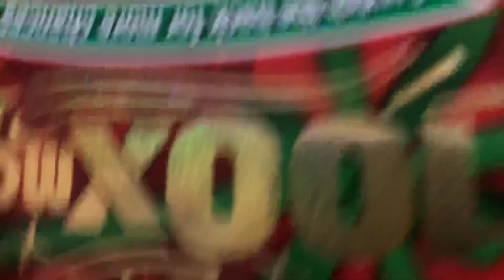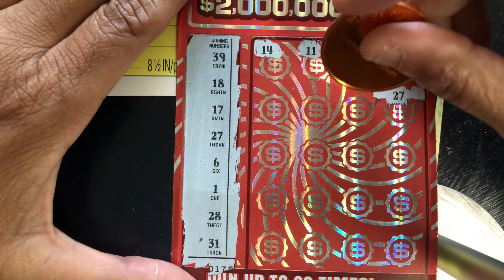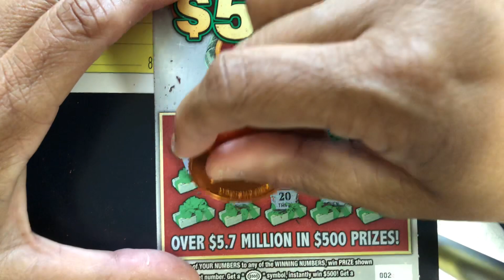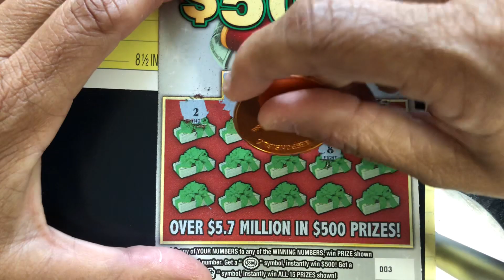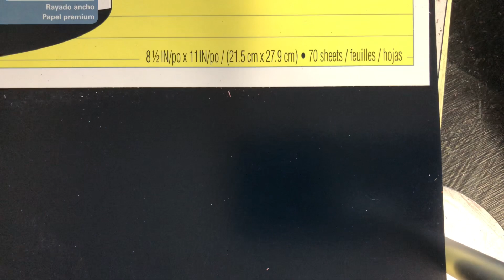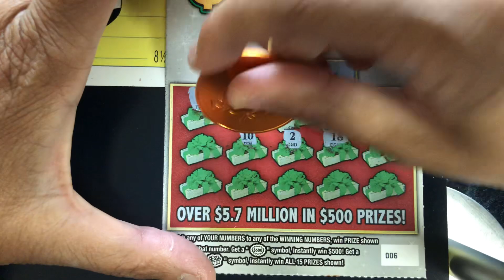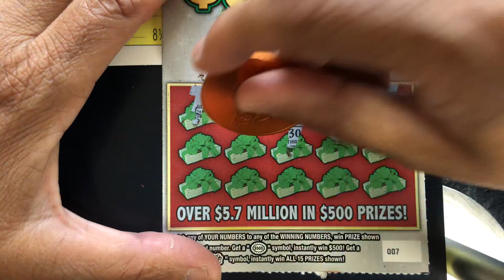Scratch Off Tickets💥WOW! Never Ever Leave the Last Ticket on the Roll💥Happy Friday to Everyone😊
Scratch Off Tickets yield a surprise winner💥Scratch Off Tickets💥WOW! Never Ever Leave the Last Ticket on the Roll💥Happy Friday to Everyone😊